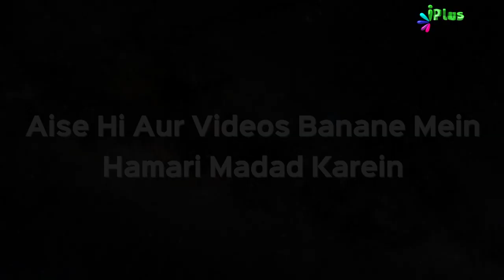Deeni HelpLine Episode 50 | Aapke Sawalo Ke Jawab | Shaikh Kifayatullah Sanabili | iPlus TV